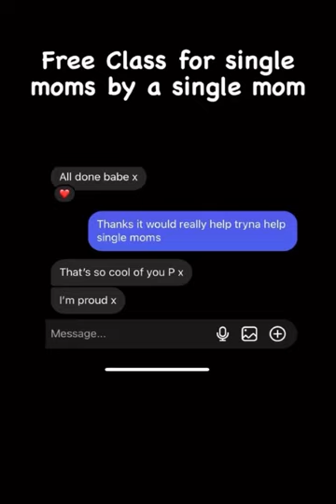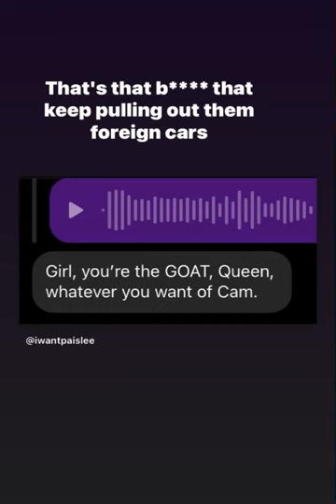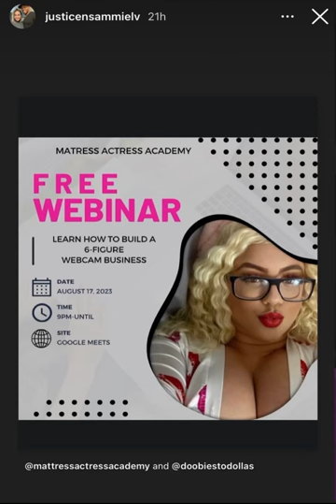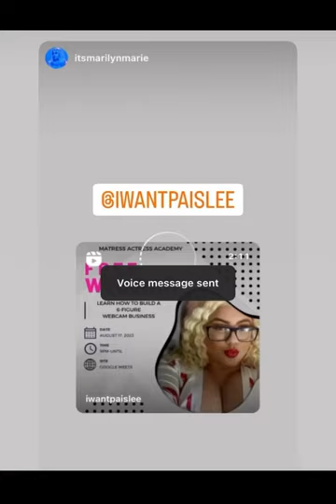Attitude of gratitude!! All of my friends in the industry! I really appreciate y’all sharing me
I can’t find thiccness protections tag (one sec)